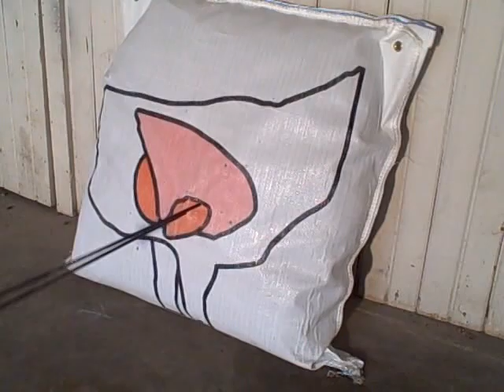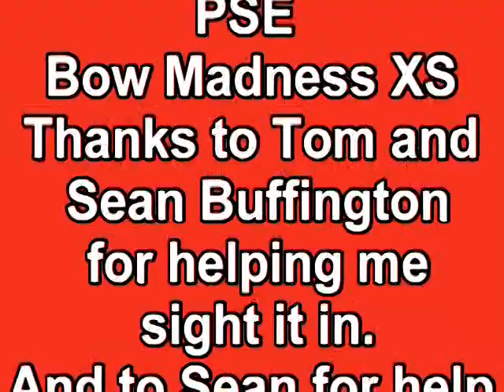My PSE Bow Madness XS bow Limbsaver Stabilizer right out of the box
Shooting my new PSE Bow Madness XS bow. Just got it sighted in for 20 yards. This bow is great for hunting from a ground blind.